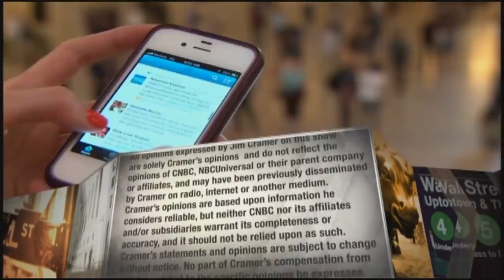Jim Cramer recommends sticking with Boeing for the long haul despite short-term agony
On Thursday's episode of the show, "Mad Money" host Jim Cramer explained why he remained committed to owning Boeing shares despite near-term challenges for the company. Sign up and learn more about the CNBC Investing Club with Jim Cramer

CNBC’s Jim Cramer said Thursday he remains committed to being a Boeing shareholder, even though he acknowledges the aircraft manufacturer remains in a rough patch.

“Sometimes a company’s long-term prospects are so strong that you’ve got to be willing to endure the short-term agony when management screws up, and they are. But that’s why it’s worth it to take the pain in Boeing,” the “Mad Money” host said.

Cramer’s comments Thursday came after American Airlines announced it’s trimming its international flight schedule for next summer, attributing the move to lengthy delivery delays involving Boeing’s 787 Dreamliners.

It was the latest remainder of Boeing’s operational challenges in recent years, including two 737 Max crashes in 2018 and 2019 that killed 346 people in total. The company has also faced headwinds associated with the Covid pandemic and the related slowdown in travel demand.

Cramer said his charitable trust has “been pummeled by Boeing,” which is down 3% year to date after closing Thursday’s session at $207.56 per share. The stock is down about 40% over the past two years.

However, he said his commitment to Boeing’s stock is not because he’s stubborn and can’t admit an investment mistake.

Rather, he said it’s because he believes better days are ahead for the company, including structural demand from airlines upgrading their fleets to newer, more fuel-efficient planes. Additionally, he said continued improvements in the pandemic should spark strong travel demand in 2021.

“While the short-term is absolutely horrible ... I think the long-term is ridiculously bullish,” Cramer said. “If you sell Boeing’s stock here, I think you’ll be kicking yourself, but I don’t know when. I can’t tell. Just like those of us who were foolish enough to sell CVS or Viacom because we couldn’t see when the turn would happen.”